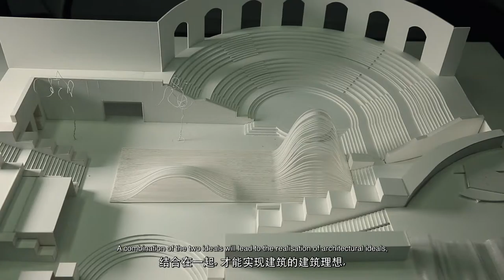非常设计师 High Design ｜ Lu Hao, GOA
Chinese architect, Lu Hao talks about his team at GOA, Hangzhou.